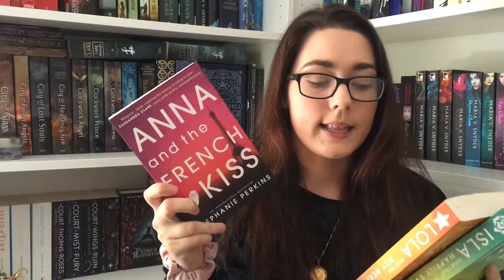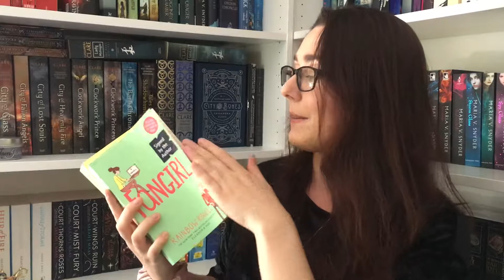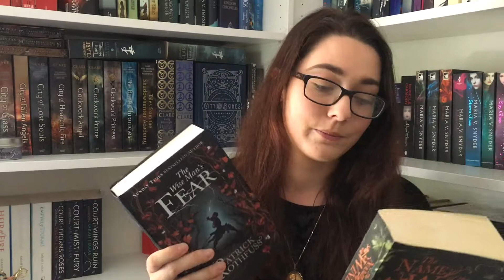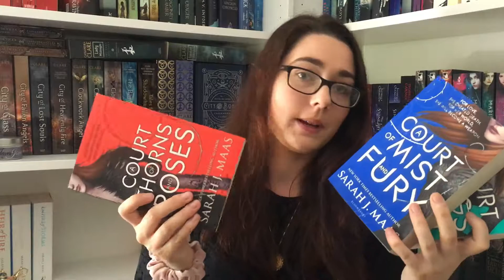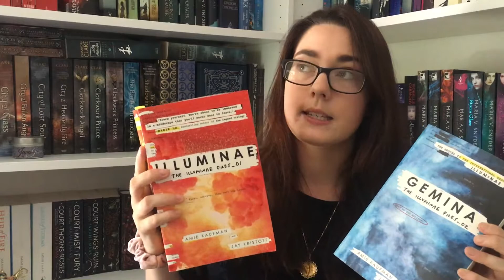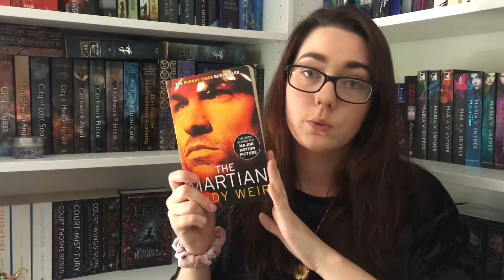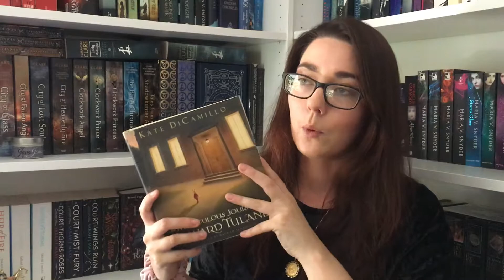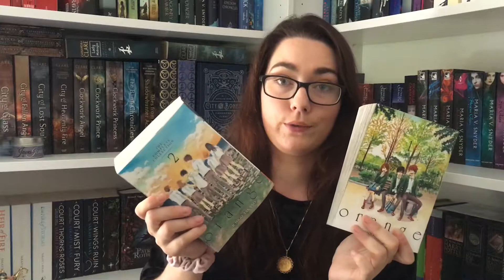Go to book recommendations!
These are my general recommendations as of right now.

Let me know if you have any recommendations that I should read! I am open to any genre or recommendation so hit me with everything you've got!

Happy reading :)